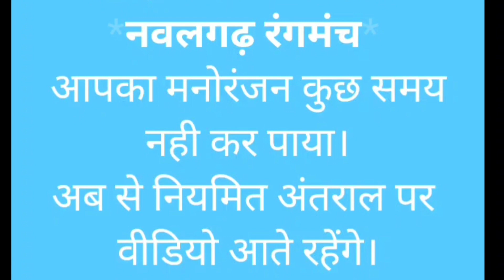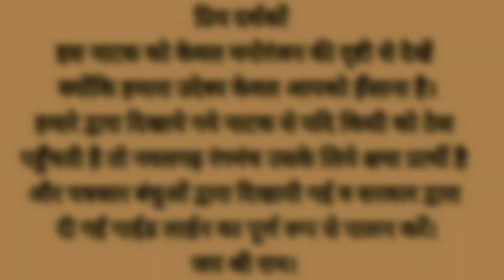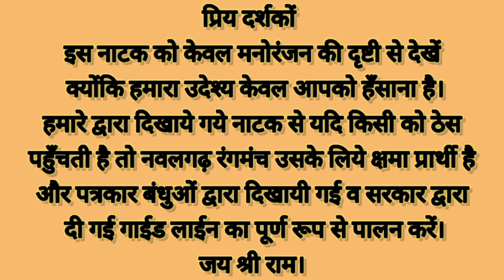नवलगढ़ रंगमंच-कोरोना का टीकाNAWALGARH RANGAMANCH-CORONA KA TIKA.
अपनी बारी आने पर कोरोना का टीका जरुर लगवाएं।गाईड लाईन का पालन करें।